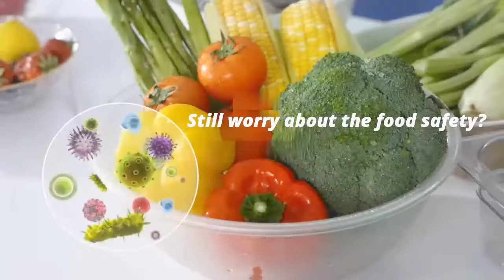New kitchen tools, new best kitchen gadets , For Every Home & easy to use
mart Appliances, New Gadgets For Every Home/ Versatile Utensils(Inventions & Ideas)/ MakeupKitchen